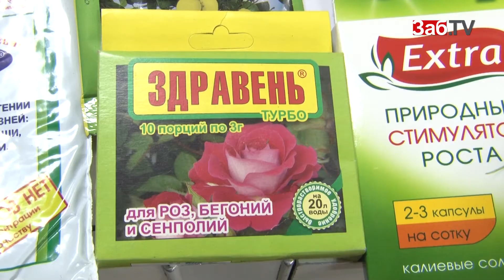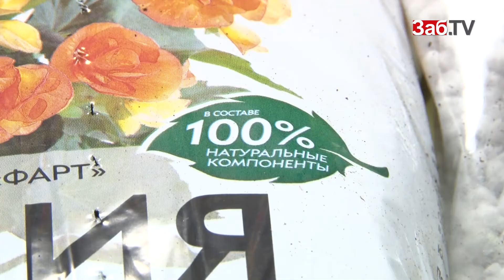Агрономы советуют читинским дачникам высаживать цветы